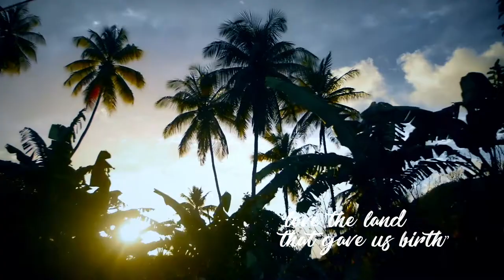Buy Local. Request Locally-Made Chocolates and Chips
Buy Local!
Saint Lucian entrepreneurs, most of whom are women, produce the most sought-after chocolates from Saint Lucia's world-class cocoa beans. They also produce plantain chips, sweet potato chips, and banana chips. So when you are shopping for a snack or chocolates, ask for locally-made chocolates and chips.